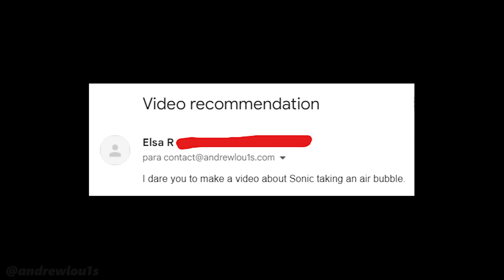Evolution of Sonic Taking an Air Bubble (1991-2022)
Yo! I was challenged to create this evolution video, I hope you enjoy this evolution of sonic taking an air bubble :)